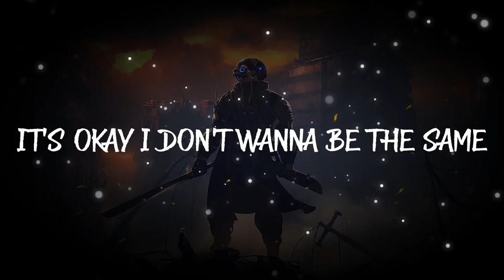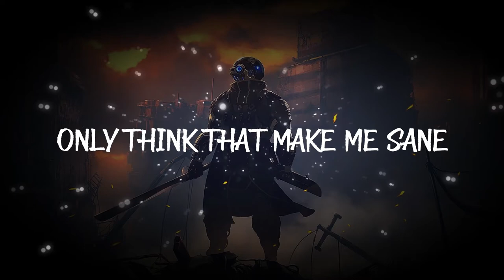Sixthells - INHUMANE (Prod. Chophead) 🎶 [Lyrics & Bass Boosted]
❖ Bass boosted by 2.5dB

📃 LYRICS 📃
Can you turn it up
About to turn it up

Rage
Only thing that make me sane
.925 silver melted thru my veins
I'm a cold blooded warrior
Hallowed be thy name
Break inside my barrier
You wont come out the same
And that's on gang

Its okay I don't wanna be the same
Life's a maze why you wanna know the way
Id rather get lost
Fucking up my pace
Upside down cross
Sixth dropped in the game

Yeah
Yeah

I saw a ghost in the alleyway
Think I might be tripping
I been thinkin bout the fucking days
Everything was simple
They don't wanna fight
But they know that nobody's equal
I been working hard
D but also tryna care for my people
Blackout by daylight
Help me just feel right
Demons grabbing on my back I'm just tryna live life
Why I got left behind
Fiction yeah there's no line
I just gotta grind everyday
To feel fine
Rage